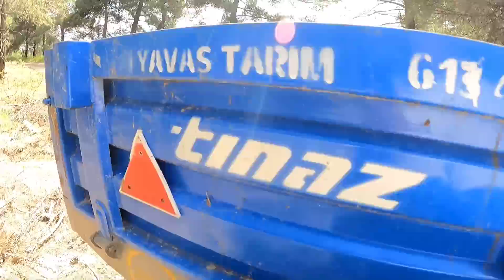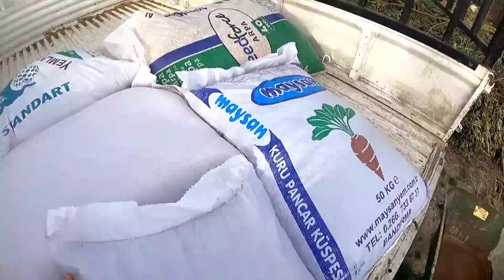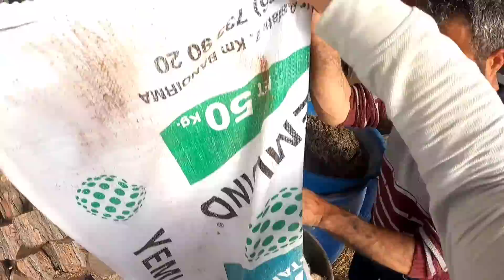BÜTÜN AİLE İŞ BAŞINDA~13 RÖMORK KOYUNLAR İÇİN ZEYTİN DALI ÇEKTİK~KOYUNLARA KABA YEM.